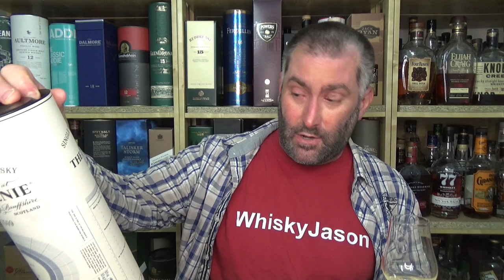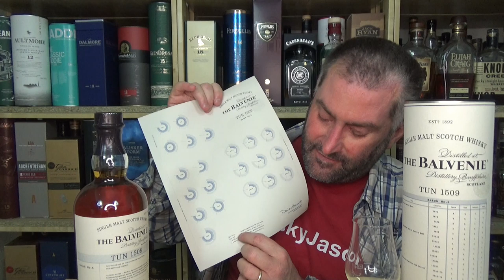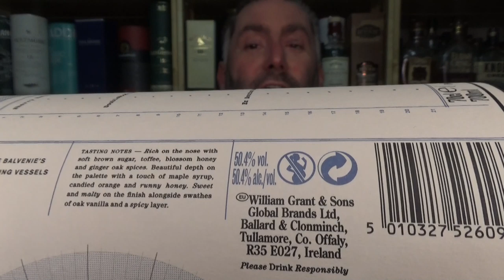Balvenie Tun 1509 Batch 6 Single Malt Scotch Whisky Verkostung #1308 von WhiskyJason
Whiskey aus der Sicht eines Amerikaners - Balvenie Tun 1509 Batch 6 Single Malt Scotch Whisky Verkostung von WhiskyJason

Für den Balvenie Tun 1509 Batch No.6 werden nur die 21 besten Fässer, die eigenhändig von David Stewart ausgewählt wurden, verwendet. Die Abfüllung hat einen Alkoholgehalt von 50.4% vol. und setzt sich aus folgenden Fässern zusammen:

9 Ex-Bourbonfässer aus amerikanischer Weißeiche.
5 Refill Butts
7 Refill Sherry Butts

Die verschiedenen Fässer werden im Anschluss in einem speziellen Gefäß, "Tun" vermählt und für 3 Monate weitergereift.